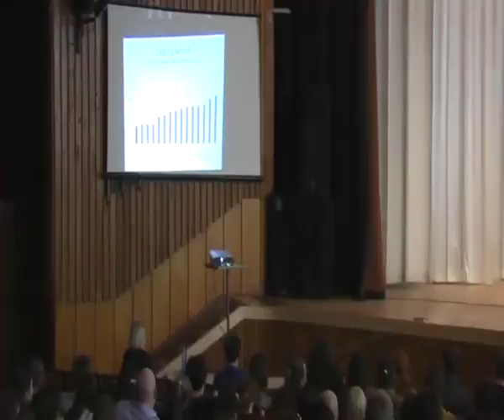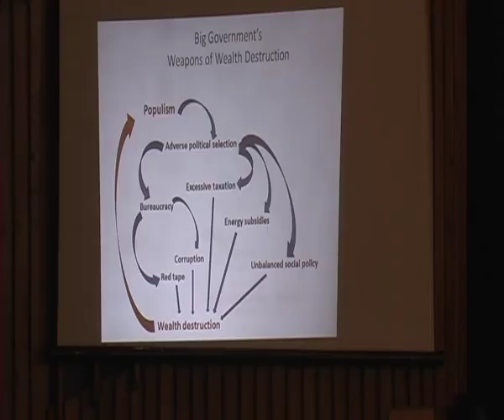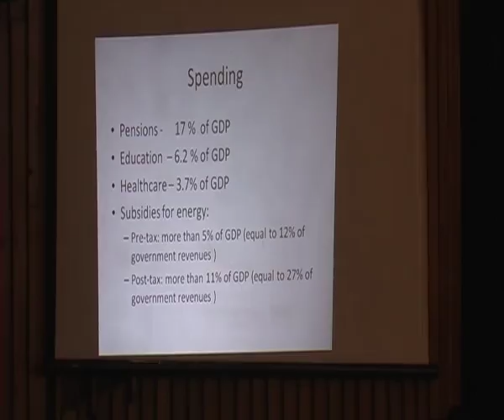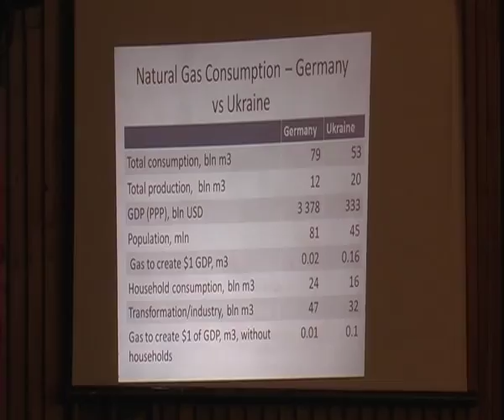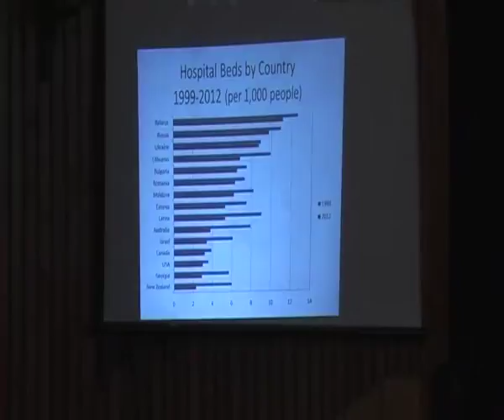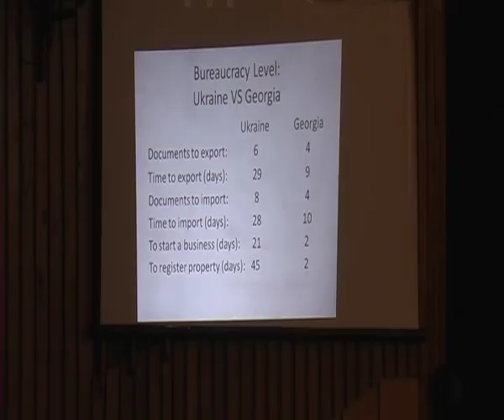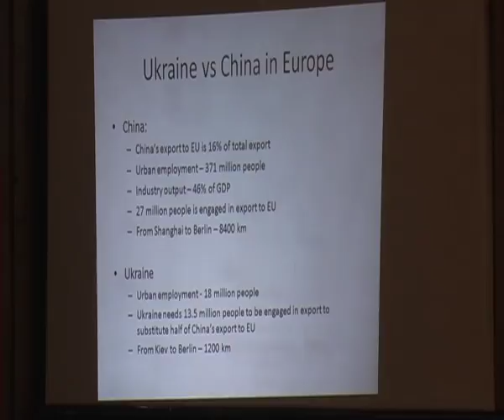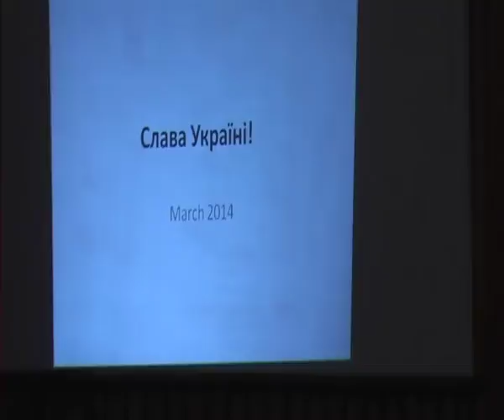Лекція Кахи Бендукідзе в Києво-Могилянській Академії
14 березня Києво-Могилянська бізнес-школа [kmbs] та Києво-Могилянська Академія провели зустріч з Кахою Бендукідзе, екс-міністром з координації економічних реформ Грузії, професором Вищої Школи Економіки на тему "Радикальні реформи: досвід Грузії для України".

У червні 2004 р. Каха Бендукідзе за пропозицією Міхаїла Саакашвілі став міністром економіки Грузії, з грудня 2004 р.по 2008 р. - міністр з координації економічних реформ. Займався реформами економіки і державної служби. Принципом його діяльності стало «продати все, крім совісті». Згідно з доповіддю «Ведення бізнесу» (Doing Business Report) Світового банку, при Бендукідзе в 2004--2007 роках Грузія стала найбільш реформованою країною в світі. Зокрема, Грузія піднялася з 137-го до 11-го місця в рейтингу країн за легкістю ведення бізнесу, випередивши Німеччину і Францію.